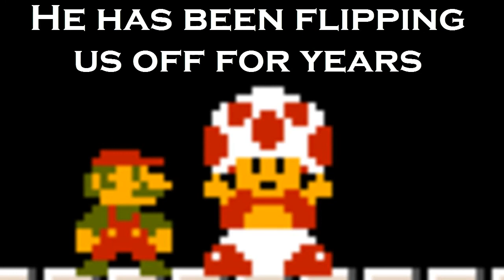Toad Tells Us To F@&K Off!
Do you know how many times I stormed that castle looking for Peach only to find Toad? And as it turns out this cheeky punk has been giving me the finger for years?! Jeez sorry I rescued you asshole...